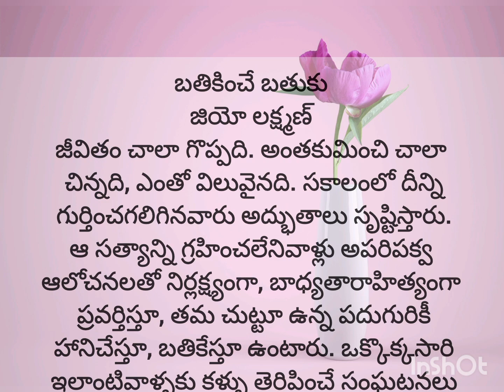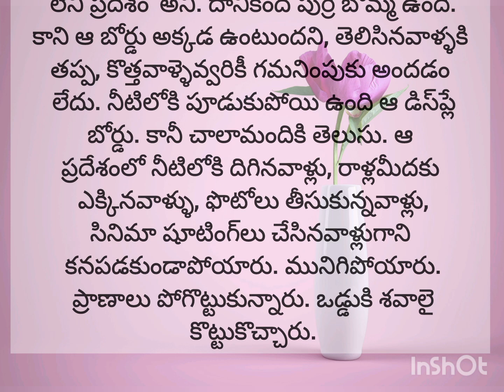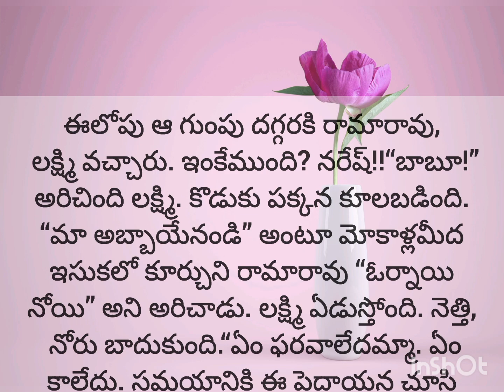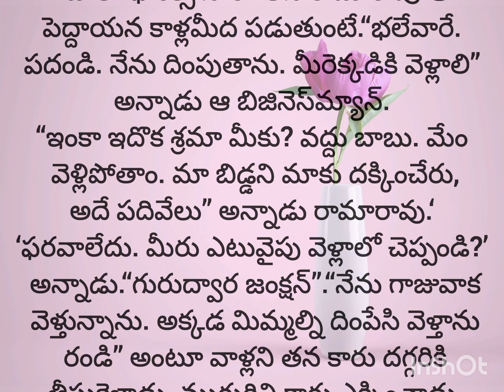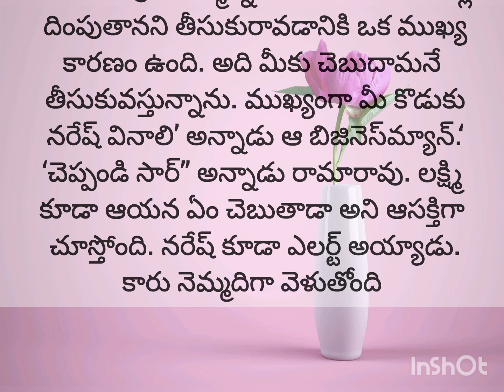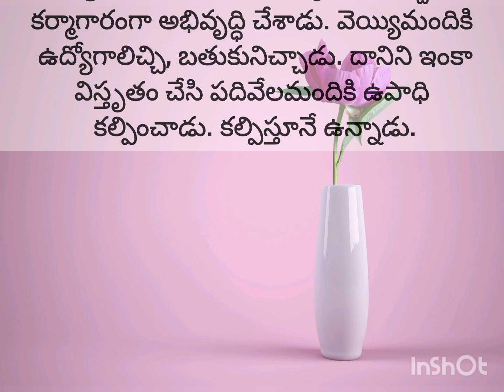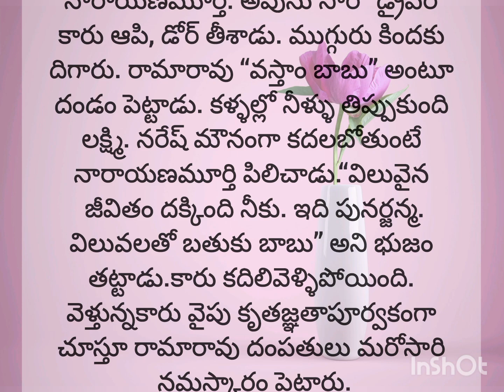బ్రతికించే బతుకు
note :this story is not written by me

Telugu stories
telugu stories
life lessons
telugu rhymes
 thalapatra nidhi lines in Telugu
thalapatra nidhi